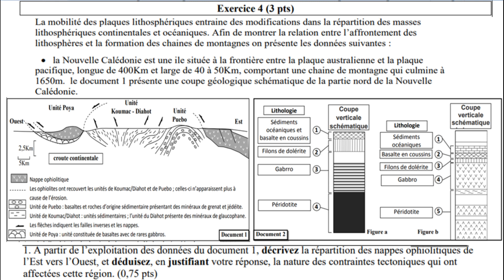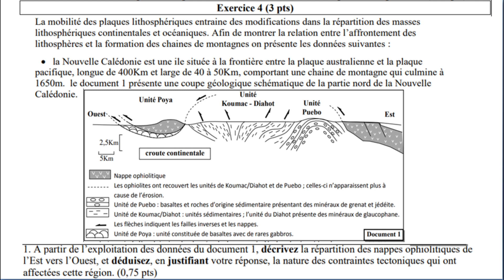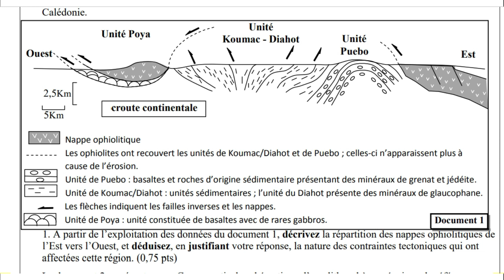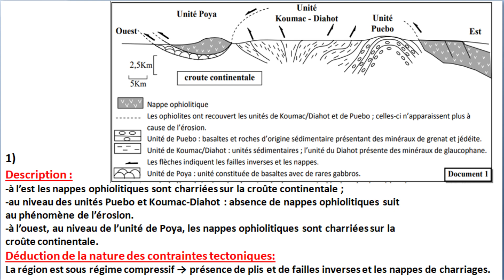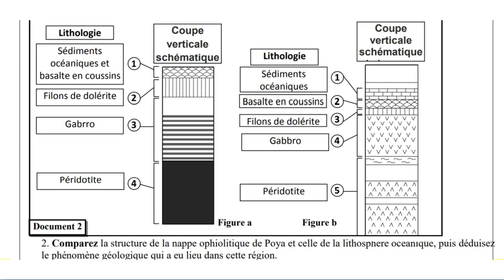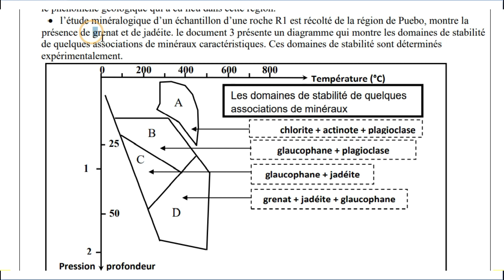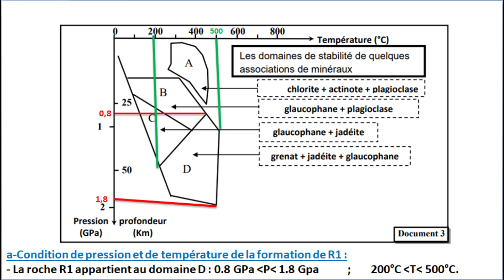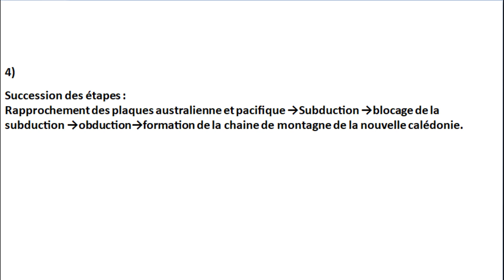Examen national svt Rattrapage 2017 svt 2 bac option français biof (شرح بالداريجة)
Examen national SVT 2 bac svt 2017 option français
Examen national svt 2017  Bac pc et svt BIOF
Examen national 2017 svt 2 bac svt option français
Examen national svt 2 bac PC et SVT 2017 biof
Examen national SVT 2 bac pc BIOF 2017
Examen national svt 2bac pc option français rattrapage 2016
Examen national SVT 2 bac pc option français 2016 rattrapage
Examen national svt 2 bac pc biof
Examen national svt 2 BAC PC  option francais SVT 2016 rattrapage
Examen national svt 2 BAC PC SVT 2016 rattrapage
Examen national SVT 2bac SVT BIOF 2016 rattrapage
Examen national 2 bac svt option francais svt 2016
Examen national 2 bac svt 2016 SVT option français rattrapage
Examen national svt BIOF
Examen national svt 2016 SVT BIOF rattrapage
Examen national svt 2016 session normale 2bac pc biof
Examen national svt 2016 session normale 2bac svt BIOF
Examen national SVT 2017 Rattrapage 2 bac option français
Correction de l'examen national svt 2 bac session normale 2016
Correction de l'examen national svt 2 bac session normale 2017
Correction de l'examen national svt 2 bac session normale 2019
Correction de l'examen national svt 2 bac session normale 2018
Correction de l'examen national svt 2 bac session normale 2020
Correction de l'examen national svt 2 bac session normale 2021
Correction de l'examen national svt 2 bac session de rattrapage 2016
Correction de l'examen national svt 2 bac session de rattrapage 2017
Correction de l'examen national svt 2 bac session de rattrapage 2018
Correction de l'examen national svt 2 bac session de rattrapage 2019
Correction de l'examen national svt 2 bac session de rattrapage 2020
Correction de l'examen national svt 2 bac session de rattrapage 2021
Examen national svt 2016 session normale 2 bac SVT / PC
Correction de l'examen national svt 2016 session normal 2bac  option français
Examen national svt session normal 2016
Examan national svt 2 bac option français
Examen national rattrapage 2017 svt 2 Bac option français
Examen national 2017 rattrapage 2 bac svt BIOF
Examen national svt Rattrapage 2017 svt 2 bac option français biof